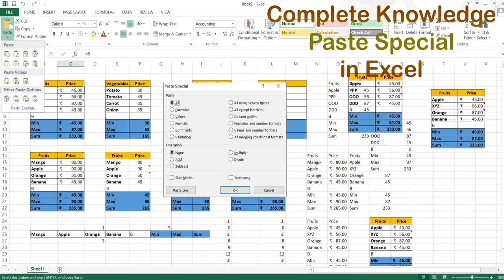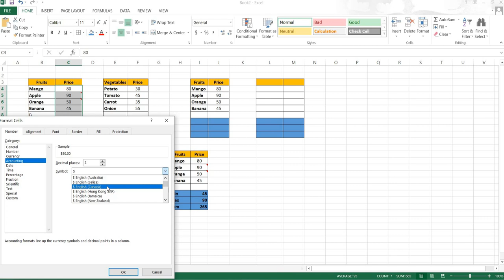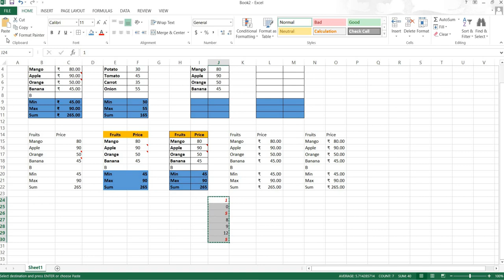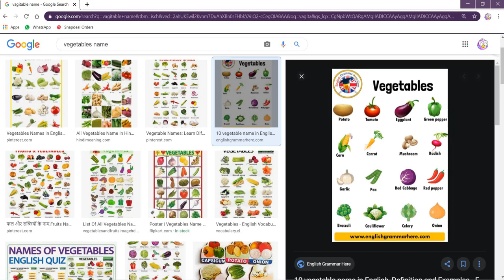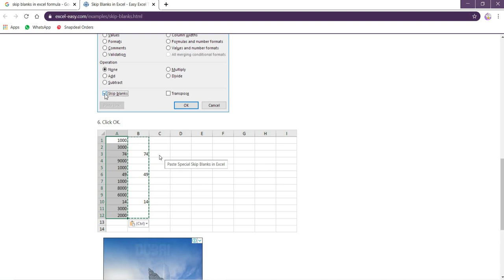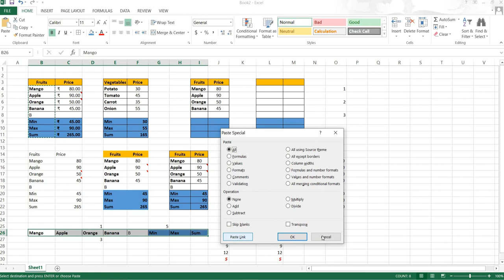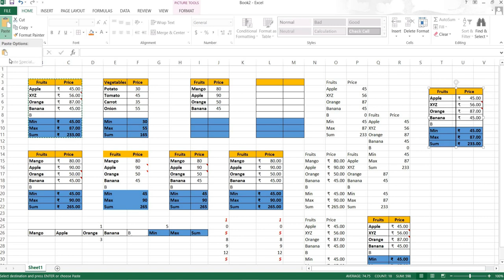Paste Special Complete Knowledge in Excel (Hindi).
Paste Special Complete Knowledge in Excel.